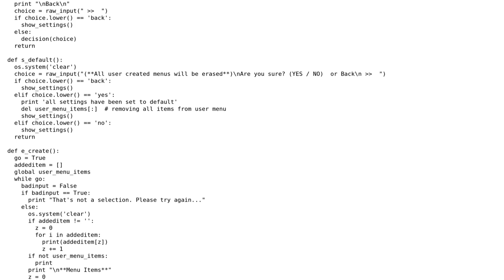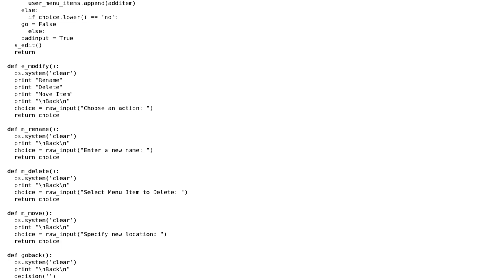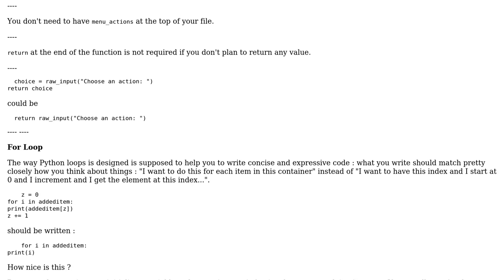Code Review: Dynamic user-created menus with sub-menus in a command line script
With thanks & praise to God, and with thanks to the many people who have made this project possible! You are responsible for your own actions.